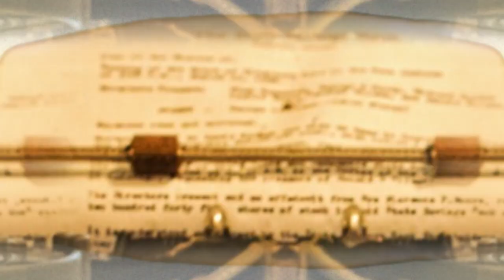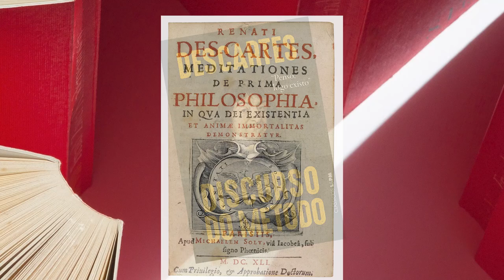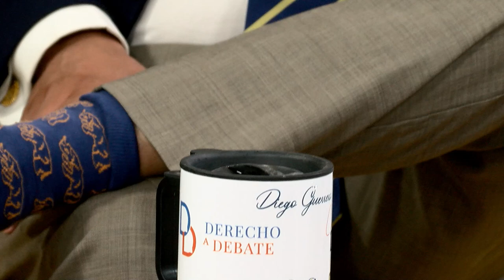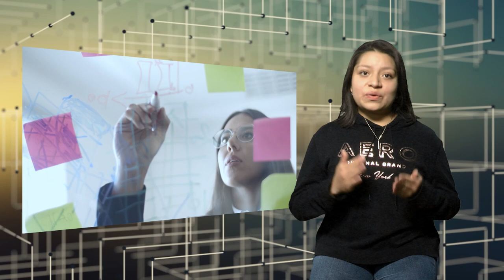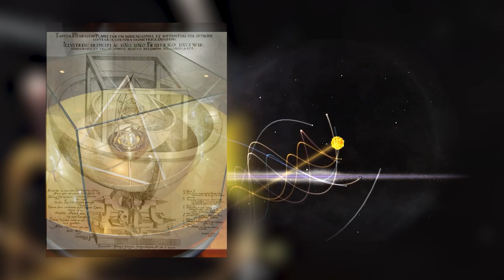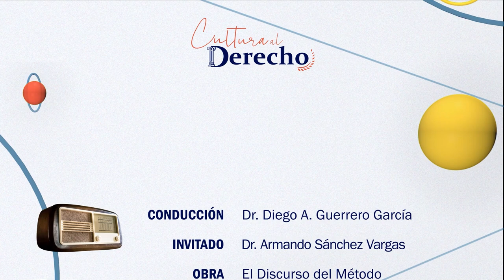El Discurso del Método (Libro) | Cultura al Derecho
Sinopsis: Descartes con su famosa frase “Pienso luego existo” se internó en la búsqueda de la verdad, pero una verdad sustentada y correcta. Este texto a pesar de su antigüedad nos da las bases de la investigación que toda profesión necesita para encontrar sus propias verdades.

Invitado: Dr. Armando Sánchez Vargas
Cargo: Director del Instituto de Investigaciones Económicas de la UNAM (IIE-UNAM)
Intro: Georgina Schiaffino Murrieta
Cápsula: Odette Maturano